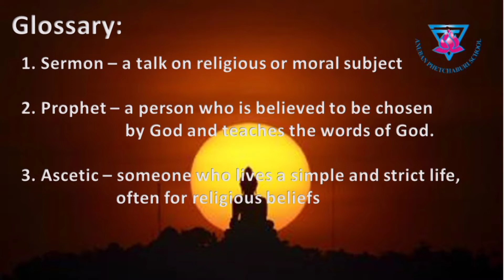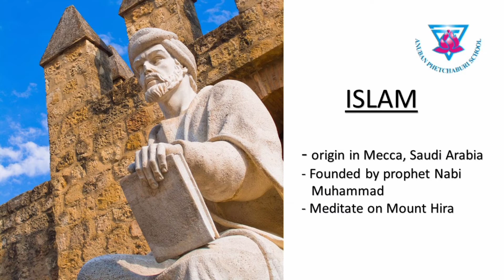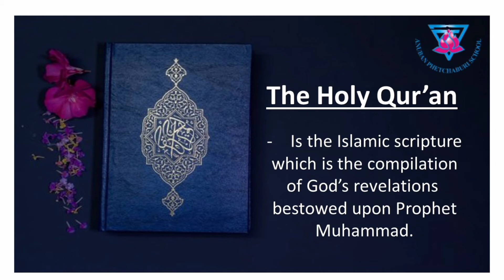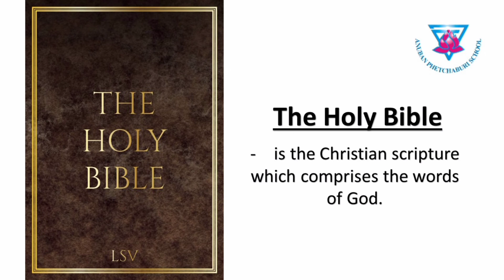Social Studies G2